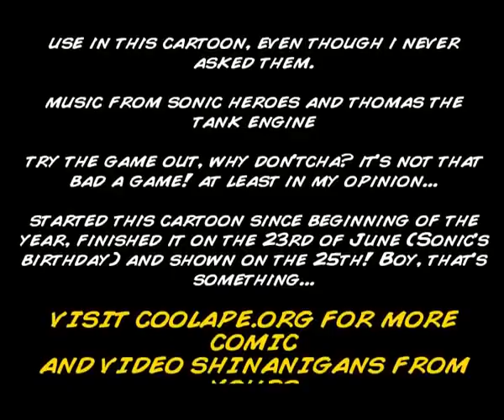Sonic Heroes in Brief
This is one of the reuploads from Frobman. Sometime in 2022, the channel just disappeared. He has a new channel called, 'AE Double', but haven't uploaded his old videos. I happen to have some of his old videos, so I'll upload them. Enjoy.